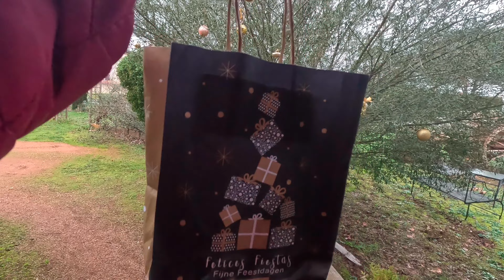Как во Франции невыгодно быть не бедным. Медицинская страховка.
Вот так по тихому, без предупреждения, мы с Денисом остались без медицинской страховки...
Хозяева мира - это мы с вами! Жизнь всё-таки прекрасна, и мы победим!

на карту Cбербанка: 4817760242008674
Реквизиты счета во Франции:
Yana Shilova
1484616E037
CLÉ RIB 33
DOMICILIATION
LABANQUEPOSTALETOULOUSE CENTREFINANCIER
IBAN - Identifiant international de compte
FR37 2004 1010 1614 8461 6E03 733
BIC - Identifiant international de l’établissement P S S T F R P P T O U